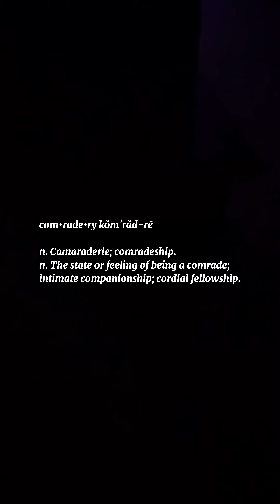“What is your favorite thing about The Promise?” - 2021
I, Abigail Eickenroth, interviewed some of my fellow cast members of New Hope Community Church’s production of The Promise! (Along with the help of Levi and Zack. :D )